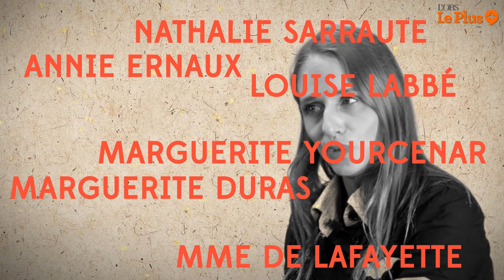L'absence des femmes dans les manuels scolaires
L'Ex femen Eloise Bouton nous explique que les femmes sont absentes des manuels scolaires
Vidéo réalisé pour L'Obs